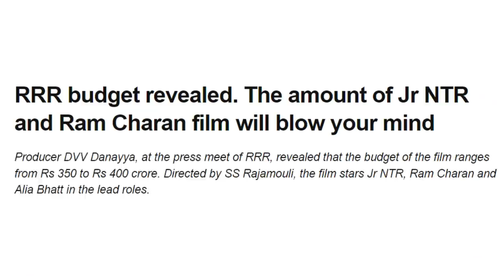RRR Trailer Review | SS Rajamouli | Jr. NTR | Ram Charan | RJ Raunak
Welcome to RJ Raunac Reviews.
You're watching RRR Trailer Review with RJ Raunac aka Baua

नमस्कार! RJ Raunac Reviews चैनल पर आपका स्वागत है। इस वीडियो में आप देख रहे हैं RRR ट्रेलर रिव्यु RJ Raunac aka Baua के साथ